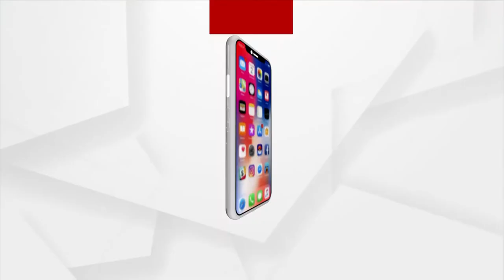Wild Cheetahs Finally Return To India After 7 Decades